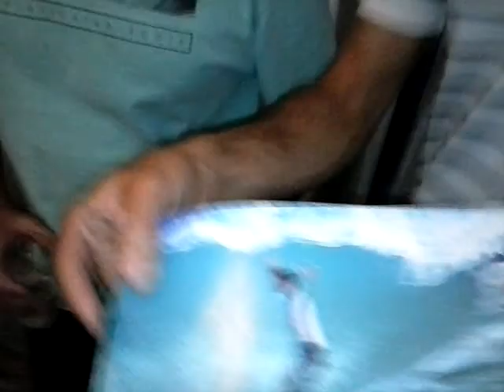Visita ilustre de Fábio Gouveia na AD SURFSHOP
Trecho do texto da equipe de RP e MKT de Armando Daltro:

"Rua Haeckel José de Almeida, 177 - Shopping Itacenter - Jaguaribe - Loja 01 (em frente ao Hotel Cocoon)

Fábio Gouveia mais conhecido como "Fia",nascido no estado da Paraíba, no município chamado Bananeiras, com 41 anos de idade exibe um surf com muito estilo e radicalidade. O atleta é ícone no esporte pelo mundo todo e foi um dos melhores atletas que o Brasil já teve no World Tour.

Fia iniciou no esporte com 13 anos de idade nas praias da região, o começo da sua carreira foi influenciada pelos filmes do Rei do Rock, Elvis Presley, no Havaí.

Após a inédita conquista do título mundial amador de 1988, em Porto Rico, Gouveia começou a competir integralmente no tour mundial, junto com Flávio Padaratz, em 1989. A partir de então o Brasil conquistou um destaque no surfe mundial do qual nunca mais abriu mão.

Fia competiu em eventos profissionais por 22 anos, começou em 1988, ainda como amador (mas já em etapas do tour), até 2009. Após três anos seguindo integralmente o antigo circuito mundial (com cerca de 20 etapas por ano) entre 1989 e 1991, integrou os top 45 do WCT em 10 temporadas no WCT [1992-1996/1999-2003]. É um dos quatro brasileiros com maior tempo de permanência na elite, empatado com Guilherme Herdy.Ele é recordista em vitórias no tour mundial WT, com quatro conquistas, todas no começo dos anos 1990.A Reef tem um prazer imenso de ter Fabio Gouveia na equipe."